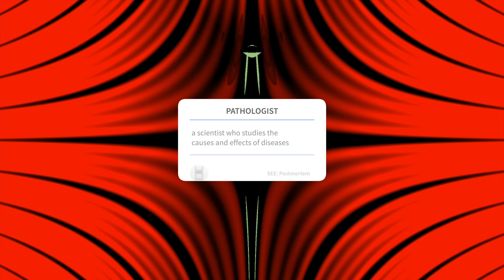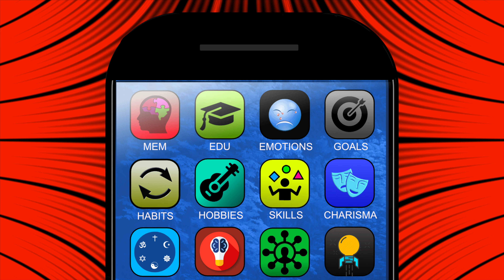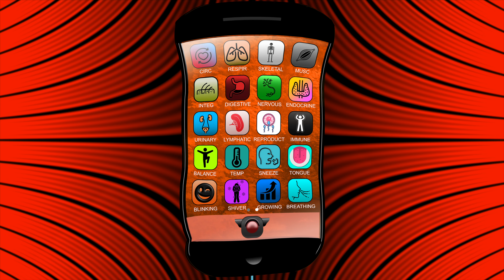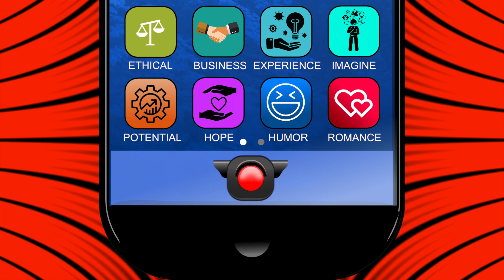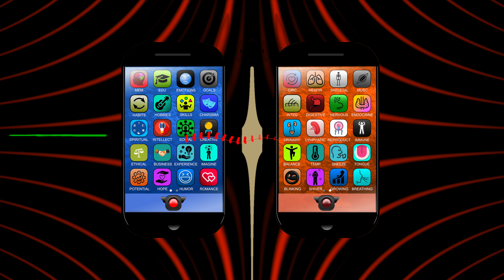Model of the Mind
Be Smart! 001.This informational video is the first in a series to help protect you from politicians, advertisers, conmen, propagandists, cult leaders and swindlers of every description who use the limitations of your mind to mislead you and make themselves richer, more powerful and do you and everyone who falls for their deceptions great harm. This first episode begins to cover the basics of how our minds are organized. The effectiveness of this and all the videos in this series is greatly enhanced by the use of headphones!